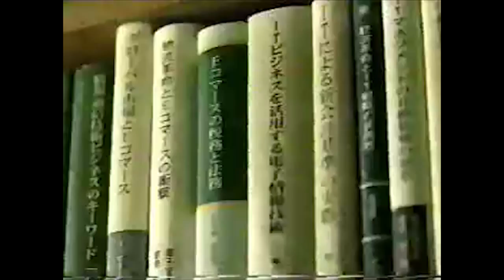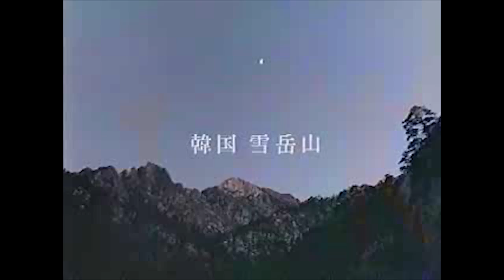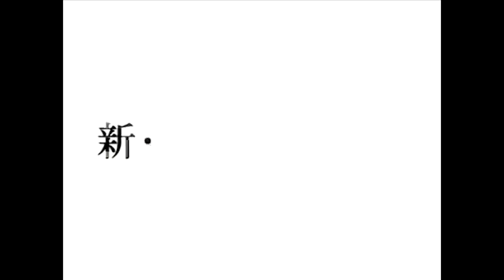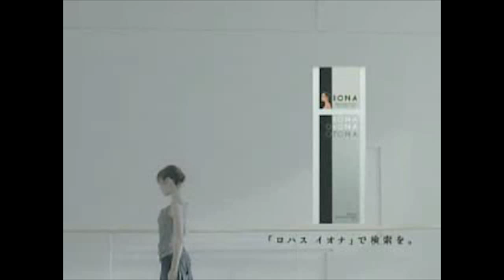菅野よう子 作曲CM動画集Vol.4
作曲以外のアレンジものも含んでいます。画質酷いものもありますがご了承ください。